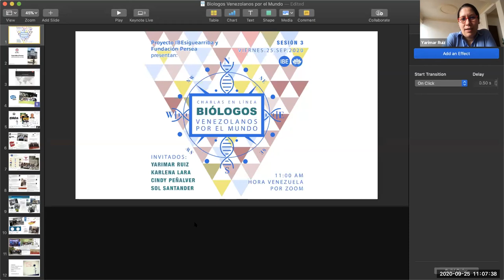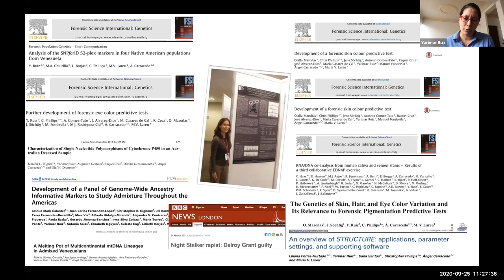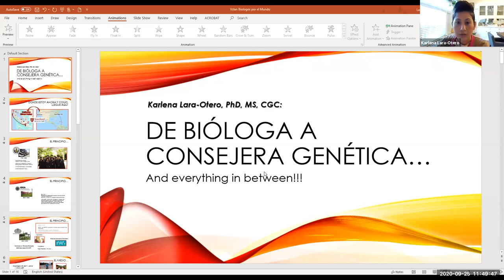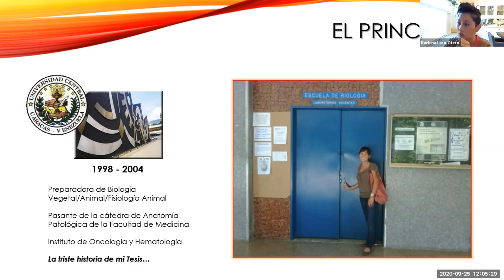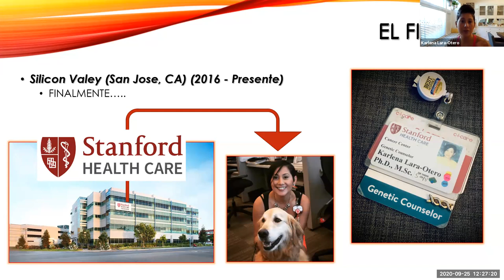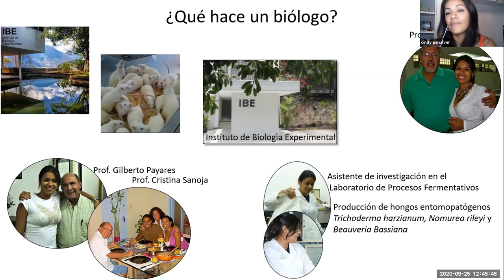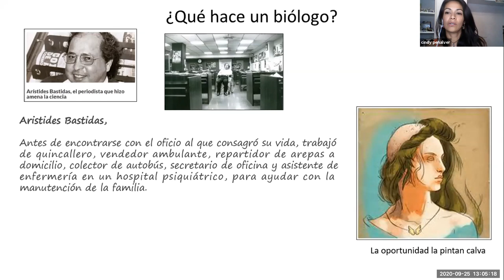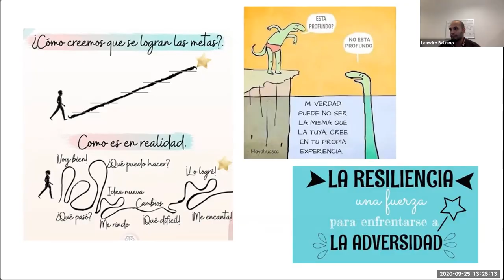Biólogos Venezolanos por el Mundo. Sesión 3.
Tercera y última sesión de Biólogos Venezolanos por el Mundo con invitadas de lujo:
Yarimar Ruíz, especialista forense (México).
Karlena Lara, consejera genética (Estados Unidos).
Cindy Peñalver, biotecnóloga para la salud e instructora de Pilates (Italia).
Sol Santander, científica de suelos y sistemas agrícolas (Cuba).